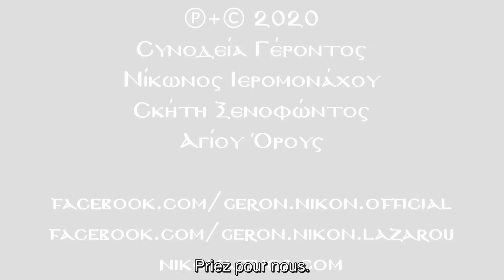Père Nikon du Mont Athos - Pourquoi avons-nous besoin des docteurs?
Traduction de la vidéo avec les bénédictions du Père Nikon.